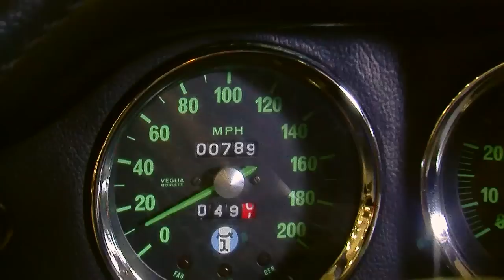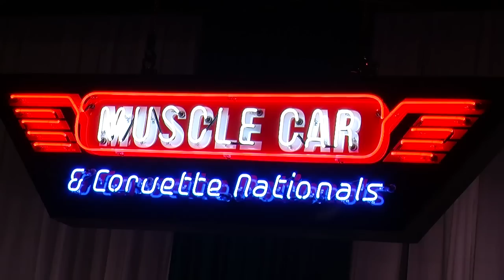Muscle Car Of The Week Video Episode # 115: New Viewer Mail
This week, we take a moment to answer a few more of your comments and questions about the cars or other things seen on Muscle Car Of The Week!

Take a tour of the V8 Speed & Resto Shop!

Muscle Car Restoration Shop Tour at V8 Speed & Resto Shop